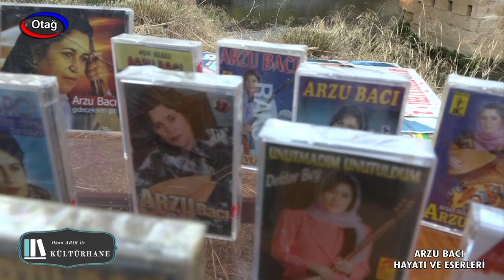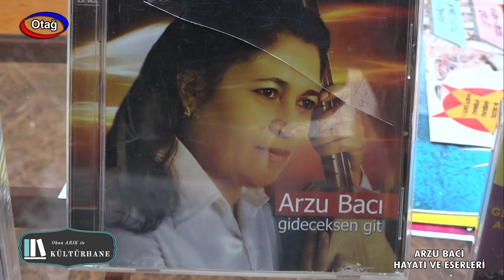ARZU BACI 2 BÖLÜM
AŞIKLIK GELENEĞİ  ve ARZU BACI 1. Bölüm

Otağ TV Program Yapımcısı, Türk Dili ve Edebiyatı Öğretmeni Okan ARIK'ın hazırlayıp sunduğu "Kültürhane" programında bu hafta Aşıklık Geleneğinin temsilcilerinden ‘’Aşık Arzu Bacı’yı konuk ettik.

Bu Programda Kültür Hizmetlerine Katkı Sunan KELEBEK GURME PEYNİR DÜNYASI İşletmecisi Mehmet GELEBEK'e TEŞEKKÜR EDERİZ.

Türk kültürünün çok önemli bir parçası olan "Aşıklık" geleneğini canlılığını gelecek nesillere ulaştırmak için yapılan programın yapımcılığını ve sunumunu Okan ARIK, yönetmenliğini Levent AÇIKGÖZ, kurgu ve montajını Mahmut SÖĞÜT yaptı.